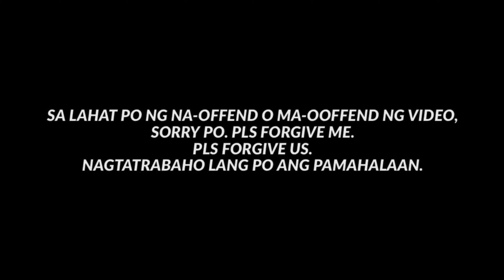KAWAWA KAMI DUN! ENTRY! EXIT!! / ttmd - mmda / papapau